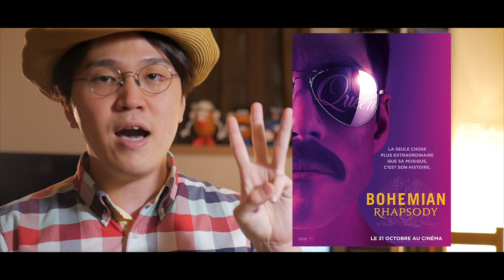映画『ボヘミアンラプソディ』感想 レビュー ネタバレなし QUEEN!フレディマーキュリーの生き様ここにあり！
〜もくじ〜
01:20 ストーリー紹介、感想レビューの前に一言
02:54 映画の視点でみるボヘミアンラプソディ
07:46 QUEENというバンドからみる本作
19:42 QUEENを知らない人も本作楽しめるの？
※ネタバレなしなので観ていない方も楽しめる動画です★

こんにちは！ぷるーとNetworkのぷるーと向井と申します。
今回は伝説のロックバンドQUEENを題材にした新作映画ボヘミアンラプソディ(Bohemian Rhapsody)の感想レビューです！
涙無しでは観れない作品！ぜひ劇場で観てください(^_-)

〜話題の新作映画レビュー！〜

MARVEL作品！

『イコライザー2』感想レビュー！
ネタバレなしでも観てない人観た人も楽しめる動画にしました★

映画『クワイエットプレイス』ネタバレありなし感想 レビュー!観た人も観てない人もこの動画でOK！

[映画]ハン・ソロ スターウォーズストーリー 感想 レビュー ハリソン・フォードに負けない彼をみよ!

エロい映画!?『ジェーン・ドウの解剖』感想 レビュー すっぽんポンの女性が出てくる面白い作品です

バイオハザードre2発売前に!全シリーズをランキングしてみた!

youtubeの動画を映画みたいにしたい!撮影環境.ライトや一眼カメラの設定をいじってみた!

映画『ヴェノム』スパイダーマンの宿敵を公開前に分析しよう!彼は本当の悪なのか!?

仮面卒業！少し仮面を外した理由もwエイリアンアイソレーションを紹介!映画ファンはプレイするべし！恐怖 究極の隠れんぼ!

NETFLIX Hulu amazonビデオ U-NEXT dTVを比較!すべて契約していた僕がオススメする動画配信サービスはこれだ！

キャプテンマーベル 予告トレーラー解禁!能力,強さは?何者か説明します！

プレイステーションクラシック こんなソフト絶対に入れないだろ。独断と偏見のタイトル20選！

麻薬王が高校教師に！？伝説の海外ドラマ『ブレイキング・バッド』を語らせてよ

[映画]ネクストロボが名作すぎる！ベイマックスじゃないから！[NETFLIXオリジナル作品][感想 レビュー]

レザーフェイス悪魔のいけにえ 感想 レビュー!彼が猟奇殺人鬼になった理由と真相がヤバすぎた!

[ネタバレあり]カメラを止めるな！感想レビュー映画は制作費じゃない！LOVEだ！

コメントとして頂けたら嬉しいです★